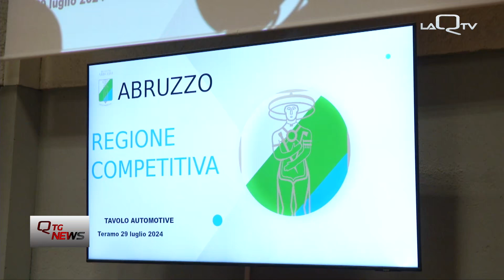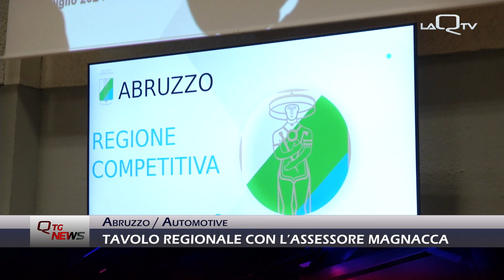Teramo. Automotive, tavolo regionale convocato dall’assessore Magnacca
Si è tenuto questa mattina a Teramo il tavolo regionale sull’automotive. L’incontro è stato convocato dall'assessore regionale alle attività produttive Tiziana Magnacca